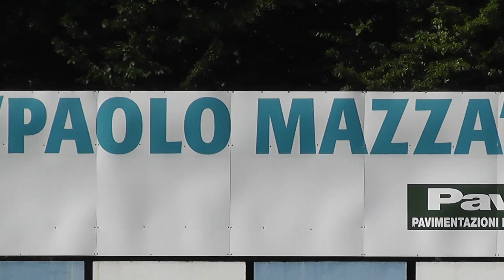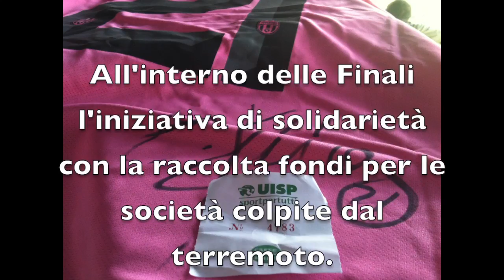Il meglio delle Finali Uisp allo Stadio Mazza 17 giugno 2012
Riprese video e montaggio a cura di Ufficio Stampa Uisp Ferrara